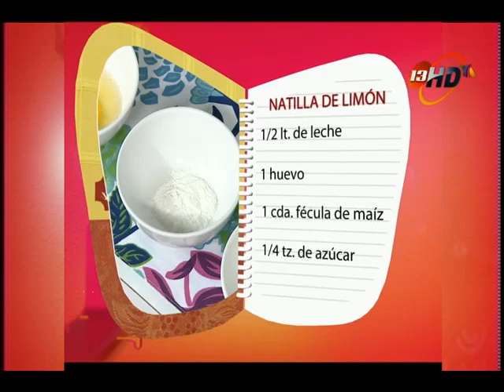Natilla de Limón...Receta para postre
¿Te gustan los postres? intenta preparar esta rica natilla de limón.